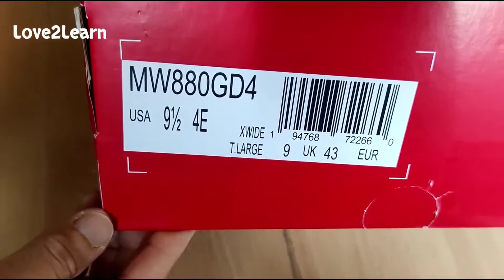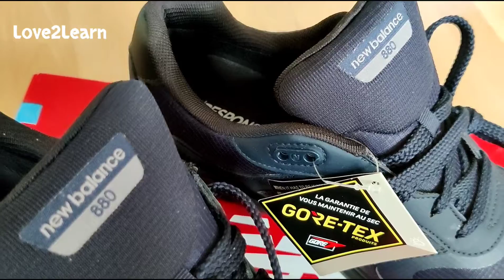New Balance Men's 880 Gore-Tex | Best Sneakers Unboxing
GORE-TEX waterproof fabric protects feet from wind, rain and water without sacrificing breathability. TRUFUSE midsole cushioning combines two different foams to deliver responsive, durable cushioning. Synthetic and mesh upper. Lace closure ensures a secure fit.